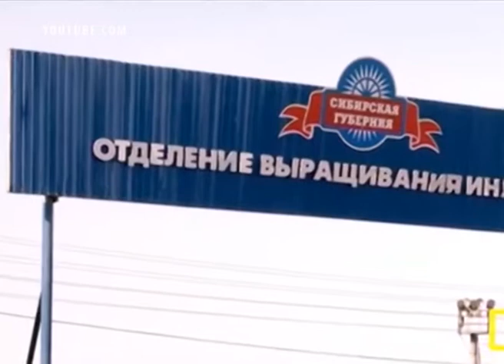Экономика - Птицефабрика «Енисейская» в Туве признана банкротом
Об этом пишет информационное агентство «Сибновости». Арбитражный суд Тувы признал банкротом предприятие. Решение суда опубликовано в картотеке арбитражных дел